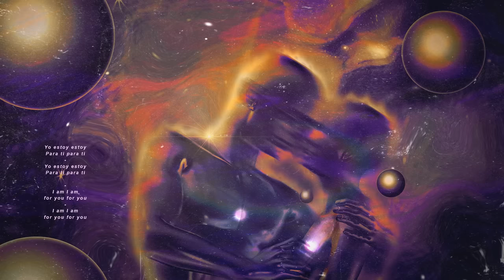Conecta - Thomas Smith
Redes 🐲
Thomas Smith

Liryc---
Tal ves no fue como tu querías
Pero así sucedió
Hace rato que no me veías
Pero yo pienso en vos
Otra ves
Tu tiene una manera
Bésame niña
Que voy hace
Así es
Ella es fashionkilla
Esta la playa
Y las olas
Del mar
No se yo veo que ella se quiere llegar
Llega mami
Apaga la oscuridad

Wooo wooo

Conecta con este son que te estoy trayendo y despierta
No me gustaría verte llorar porque

A ti te gusta jugar
Yo se que tú eres mi loba
Y no para de bailar
En el party ella se aloca
Yo estoy estoy
Para ti para ti

El universo nos ha juntado para vernos hoy
Había dejado de pensarte pero apareces hoy

Tus vibras se sienten nice
En santa Marta o en quilla vice
En Cartagena we have to fly
Toda las fotos en el highlight

Conecta con este son que te estoy trayendo y despierta no me gustaría verte llorar porque
A ti te gusta jugar yo se que tú eres mi loba

Ya estoy
Para ti

Al fin
Podemos
Naufragar
Donde no haya nada que pensar
Solo Tú
vibrar

Yo estoy estoy
Yo estoy estoy
Thomas smith
Deker Beat
Yasowaaaaaaa